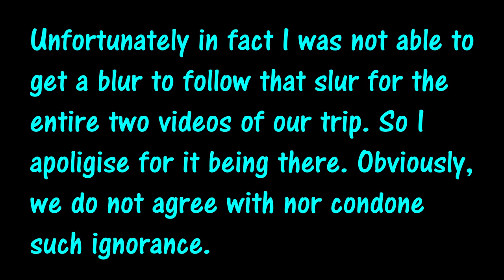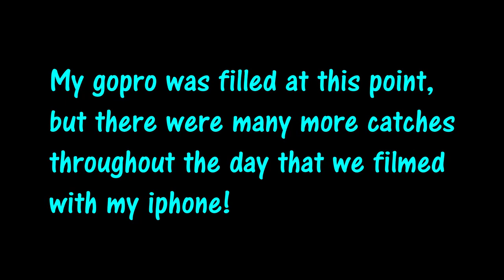Maryland Multi-Species Fishing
Part two of our trip to Maryland! Day two saw us landing some more bass and confirming a few more species of fish in my childhood home creek!